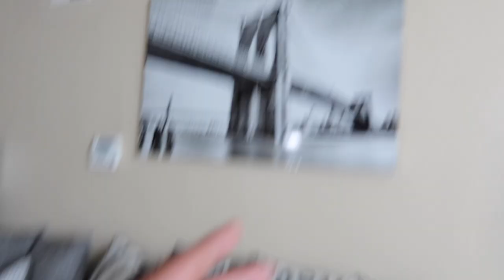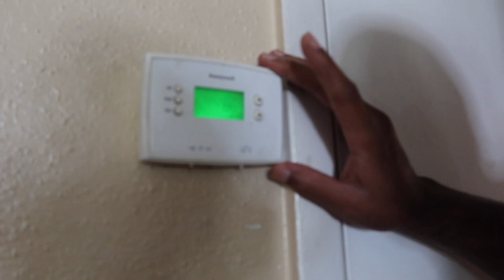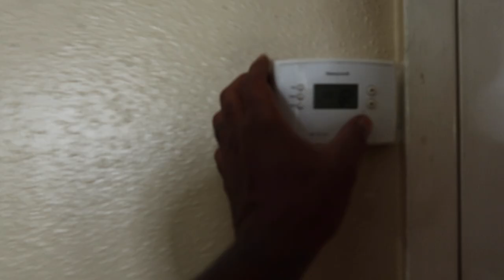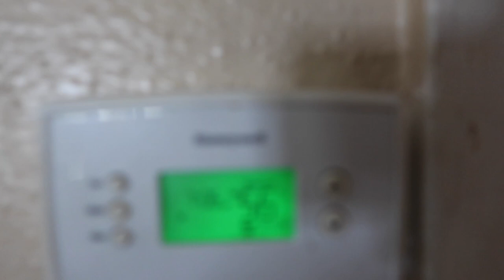WE ARE GOING BROKE! *our kids have to work*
It's DJ and Sarah back at it once again with the Hurricane effect !

We are Houston Made